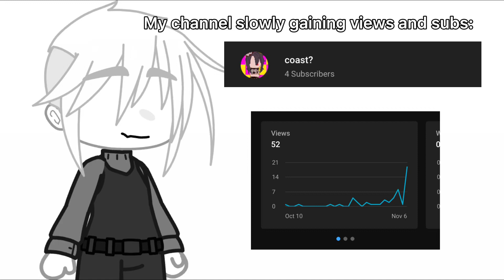A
I just feel a little embarrassed for some reason